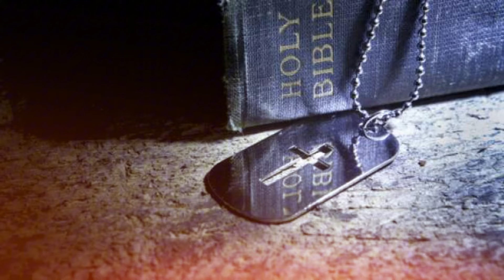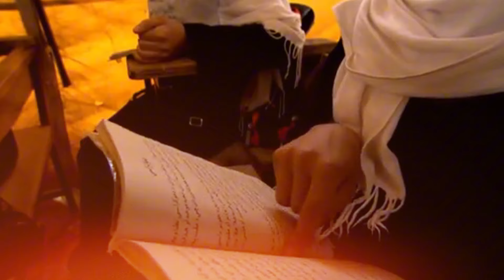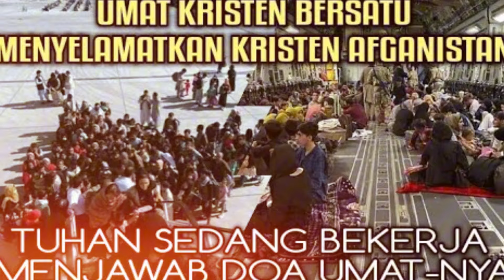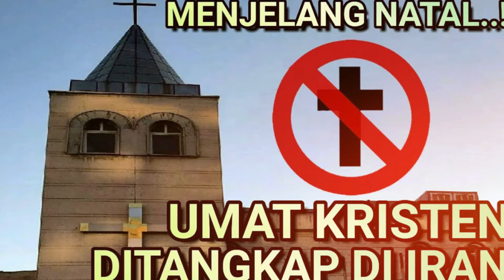WOW Alkitab Dilarang : Tidak Ada Kitab Suci di Negara Ini#inspirasikatolik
Tahukah Anda bahwa di beberapa tempat, memiliki Alkitab adalah ilegal? Di negara-negara ini, memiliki, membaca, atau mendistribusikan teks kuno ini bisa berakibat serius. Sementara bagi umat Kristen, Alkitab merupakan buku suci yang dianggap sebagai wahyu Tuhan, di beberapa belahan dunia, kitab ini dianggap sebagai ancoman. Mari kita eksplorasi lebih dalam 8 negara yang melarang Alkitab dan memahami alasan serta dampak dari larangan ini. Semoga negara kita tercinta, Indonesia, tidak termasuk dalam daftar tersebut.